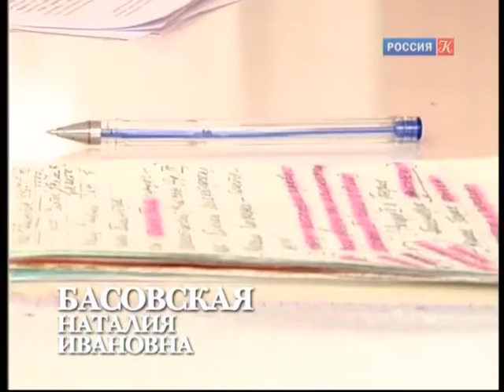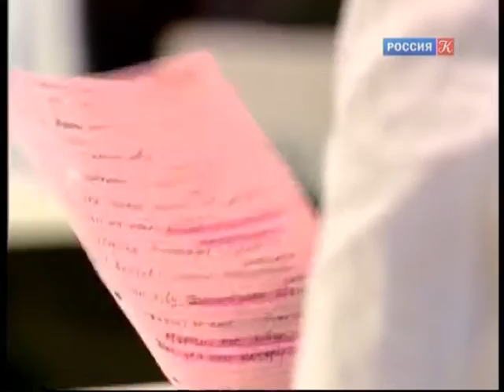ACADEMIA. Наталия Басовская. Король Генрих IV. «Шекспировские страсти» и историческая... 2 лекция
ACADEMIA. Наталия Басовская. Король Генрих IV. «Шекспировские страсти» и историческая реальность. 2 лекция. Канал Культура.
Продолжение лекции доктора исторических наук, профессора, заведующей кафедрой всеобщей истории Историко-архивного института РГГУ Наталии Ивановны Басовской, в которой анализируется судьба основоположника династии Ланкастеров в Англии Генриха IV, одного из «шекспировских королей». Лектор сопоставляет историческую реальность Англии эпохи позднего Средневековья и художественно-психологический портрет Генриха IV, представленных в двух трагедиях Уильяма Шекспира.